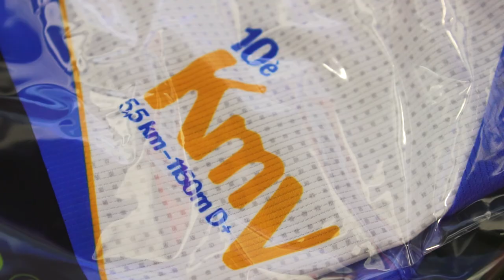CXM TRAIL FEDME - KV Roquetes - 2ª Prueba